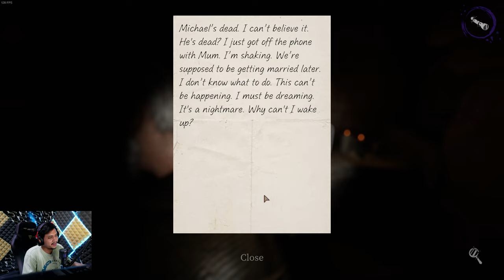UPDATE BARU!! LETSGOOOO... - Devour The Manor #1